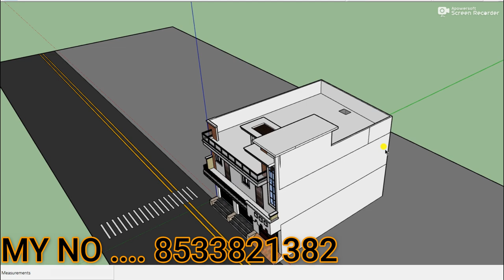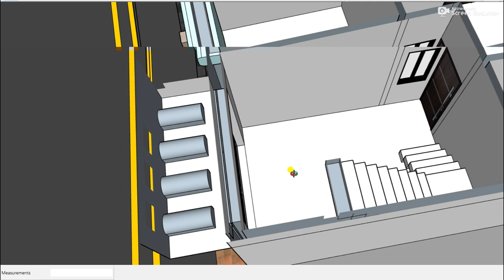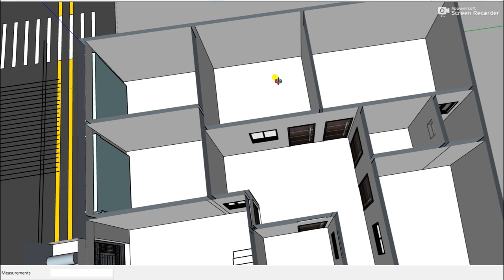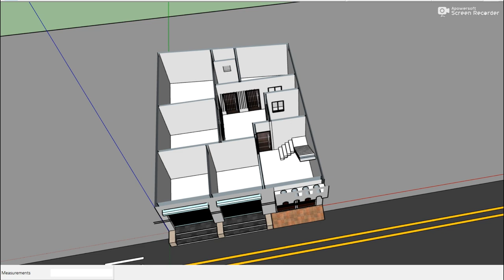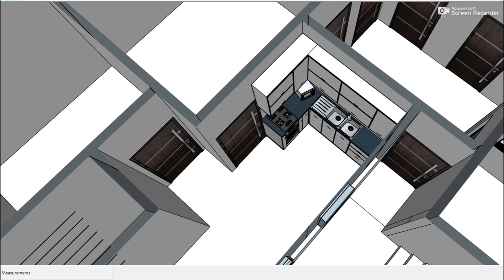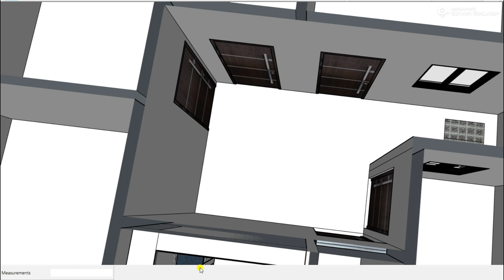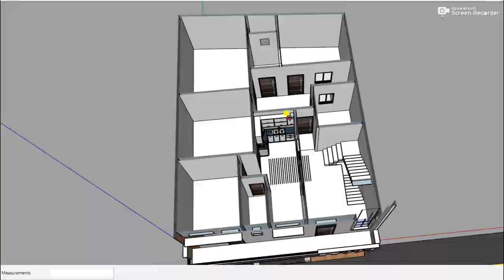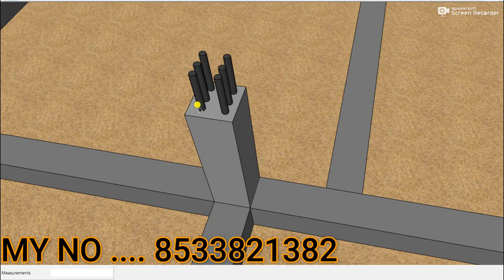30 BY 40 SHOP WITH CAR PARKING HOUSE PLAN , 30X40 ELEVATION DESIGN , 30*40 COMMERCIAL PLAN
30 BY 40 SHOP WITH CAR PARKING HOUSE PLAN , 30X40 ELEVATION DESIGN , 30*40 COMMERCIAL PLAN